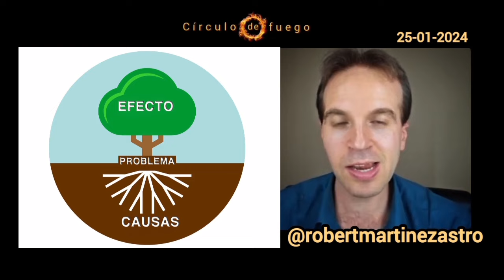REENCARNACIÓN ARCONTES KARMA [RobeRobert Martínez con Claudio & Eli]. 25-01-2024.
Les mando un abrazo grande a todos!
Mi nombre es Alexis y soy de Argentina 🇦🇷

Gracias Robert por estar ahí para nosotros ☺️

¡No sé olviden de compartir el video para que llegue a los seres que lo necesiten!

Bendiciones 🙏💕

¿DESEAS REALIZAR UNA DONACIÓN AL CANAL?

BITCOIN: 18TEzwbagsdumgjsFYHkTBxTdFLPQJTsP9
THETER (Red TRC 20):  TBe6bxHAjiLr8L4m3FS3kMirAaf7ySs1nZ

GRACIAS 🙏
Saludos!!
Ale 🇦🇷